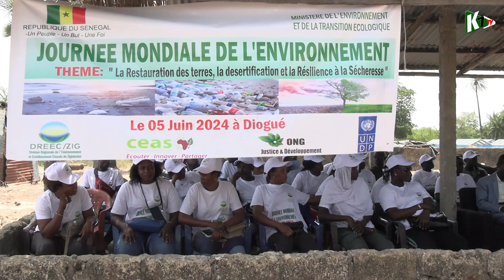Erosion Côtière: Des Environnementalistes s'Inquiètent pour les Iles de la Basse Casamance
Notre siège sociale se trouve à Ziguinchor, en Casamance.
Contactez-nous au 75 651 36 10 au besoin.
K7 TV- Nous assurons la couverture médiatique de toutes vos activités, dans vos quartiers, villages, communes, villes. Faites nous confiance.

K7 TV-  "L'INFO FIABLE, C'EST ICI"